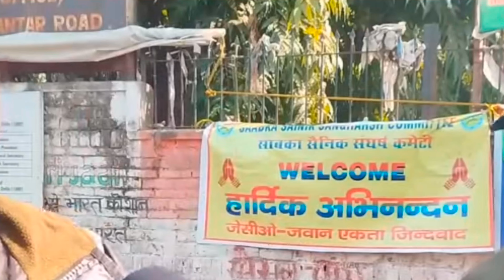सरकार जानबूझकर#पूर्वसैनिकों 'रेल रोको' के लिए मजबूर कर रही है?defensepension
EX- SERVICEMEN (JCOS/OR) SANGHARSH, OROP-2,

WE DEMANDS SETTLEMENT OF ANOMALIES, MAKE EQUAL MSP FOR ALL, INCLUSION OF OROP FOR DISPARITY IN DISABILITY PENSION

हम विसंगतियों के समाधान की मांग करते हैं, सभी के लिए समान एमएसपी करें, विकलांग पेंशन में समानता के लिए ओआरओपी में शामिल करें

(1). OROP: Sir, as the Central Government hasissued a press release dated 23 December 2022,information has been given about theimplementation of One Rank One Pension. Inwhich it has been told that only the soldiers whohave done color service and the soldiers who havecome for pre-mature retirement before 01 July2014 will be given the benefit of one rank onepension and the soldiers who have come onpre-mature retirement after 01 July 2014 will notbe given the benefit of one rank one pension.Sir, jawans never get premature retirementbecause their agreement is of 15 + 2 years, whileofficers agreement is up to 58 years and if officerstake retirement before 58 years, then it is calledpremature retirement Sir, our demand is that all thejawans should be given the benefit of one rank onepension.5, army officers come on pension at the age of 58to 60 years, because of that officers should not getthe benefit of one rank one pension, as thedefinition of OROP is that "soldiers should be senton pension at the age of 32 to 40 years.